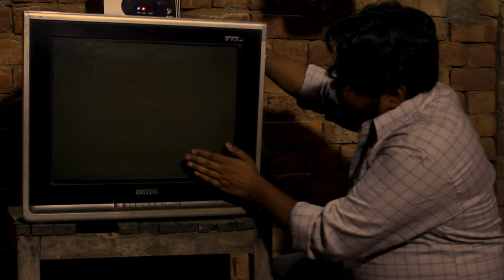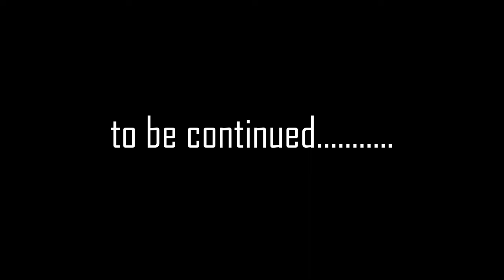KARMA (a short movie by shaban) part-1..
A story of 4 people and their karma
directed by shaban
story by monu Ansari/shaban ansari

cast
 rajveer loomba